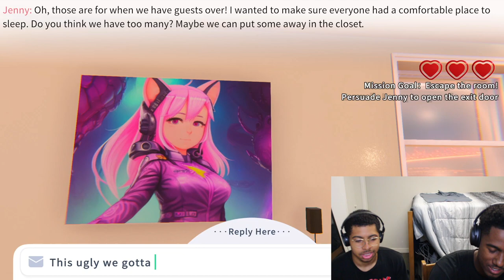Chat GPT AI Traps us in a House